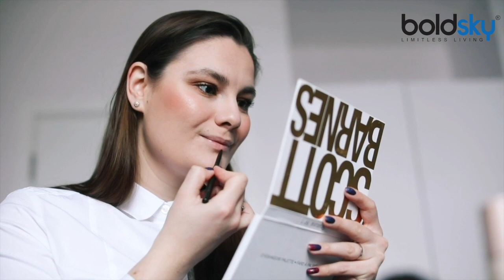Lips बढ़ती उम्र के साथ क्यों हो जाते हैं पतले ? | Home Remedies for Thin Lips | Boldsky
बढ़ती उम्र के साथ त्वचा में कई तरह के बदलाव होते हैं। वहीं, कुछ महिलाओं को शिकायत रहती है कि बढ़ती उम्र के साथ उनके होंठ पतले हो गए हैं। हालांकि इसमें कोई परेशानी की बात नहीं है। यहां हम आपको बताएंगे कि बढ़ती उम्र के साथ होंठ पतले क्यों हो जाते हैं और इसका इलाज कैसे किया जाए।